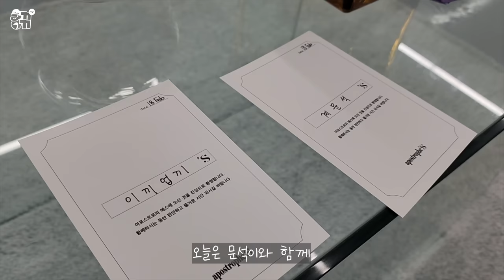BDSM🌶️Body profile with Kye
◆Buy YJ merch | (coming soon)

** Any kinds of insulting or speculative comments related to personal identity can be removed without notice and used as legal evidence.